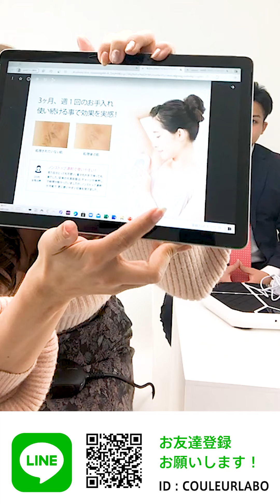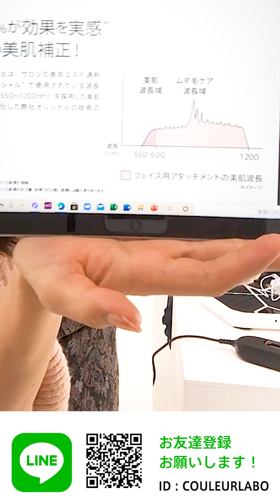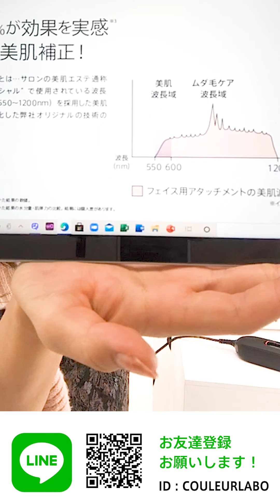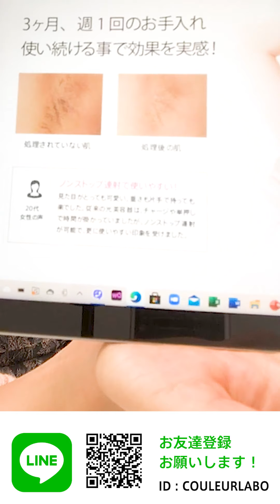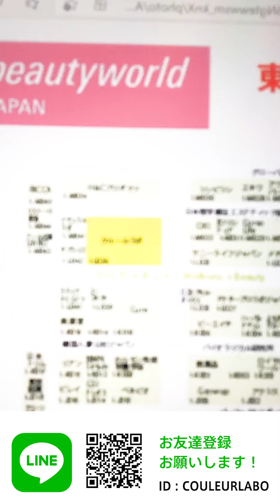【インスタライブ】新商品ドクターエルミスゼロブラック&スリムパッドレグネス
ドクターエルミス ゼロ ブラック　税込56,980円
年々自宅脱毛需要が増える中、家庭用脱毛器市場も大きく広がっております。ドクターエルミスゼロはエステ脱毛の技術やクオリティをそのままご家庭でも体験して頂ける、スピーディーでパワフルな機能と、自動で肌色探知とレベル調整を行うハイスペックな機能を兼ね備えています。

《商品特徴》
・サロンクオリティそのままにムダ毛ケア・美肌ケアが1台でコンパクトに！
・最速0.3秒のノンストップ照射でなでるように脱毛が可能
・照射レベルの自動調整機能付き
・従来の出力レベルより30％UP!
・ユニセックスな美しいマットブラック

9:52 SLIMPAD Legness（スリムパッドレグネス）税込44,000円

●効率的に足を鍛えて健康寿命を延ばしましょう！
「スリムパッドレグネス」は、足の筋肉が弱ったご年配の方や現代人の悩みに着目し、外出しなくてもお家で効率的にケアできるようフィットネスの理論と電気刺激の筋肉運動を融合させ開発されました。充電式コードレスなので場所を選ばず、座りながら、立っているだけで脚力を鍛えることができます。温感機能を搭載しているので、毎日のケアを心地良く楽に継続する事が可能です。

●異なる筋収縮を生む3Wayスロープ（傾斜）
筋収縮には、筋肉が伸びながら力を発揮するものと、筋肉が縮みながら力を発揮するものがあります。本体の傾斜を変える事で異なる筋収縮の状態を作り出し、より効果的なトレーニングをサポートします。

ビューティーワールド ジャパン - Beautyworld Japan